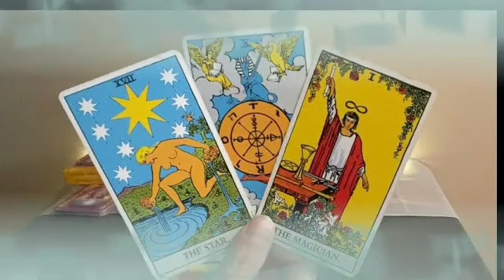برج القوس من 5 إلى 12 أكتوبر 2024 🔮 في فرحة كبيرة مستنياك يا قوس💘في طريقك لستر ألف مبروك👰🤵